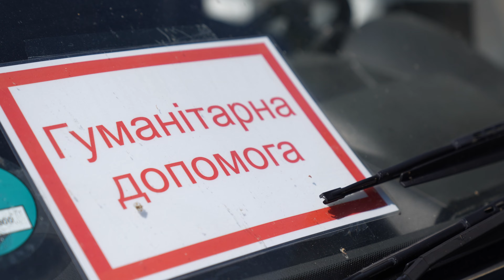Dog Days Are Over x LVDM x mobile.de CHARITY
Wir wollen helfen und hoffen auf Eure Mithilfe! Wenn Ihr Autohändler seid und günstig einen guten neuen VAN für ein Charityprojekt ab zu geben habt, dann meldet Euch gerne unter
Ein Hilfsprojekt von victoriamüller animalaid ukraine poland # germany